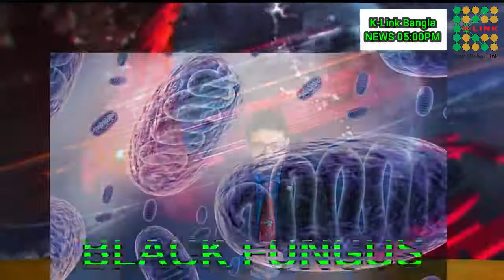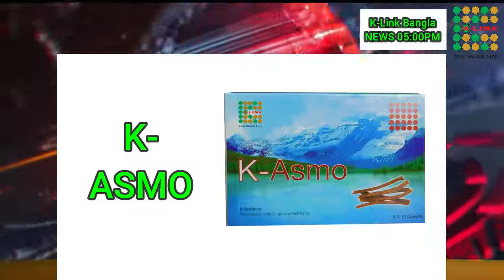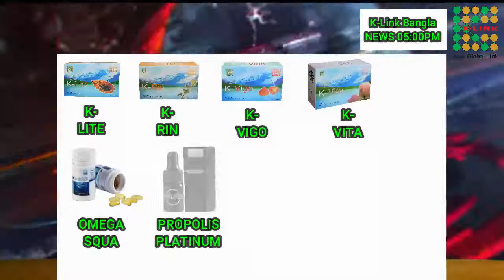K Link News 07.06.2021